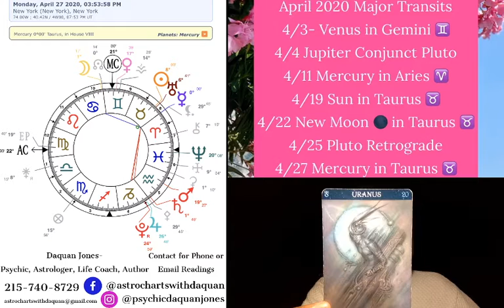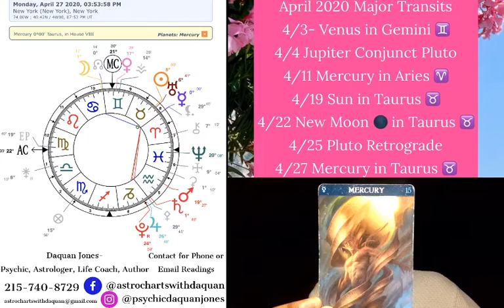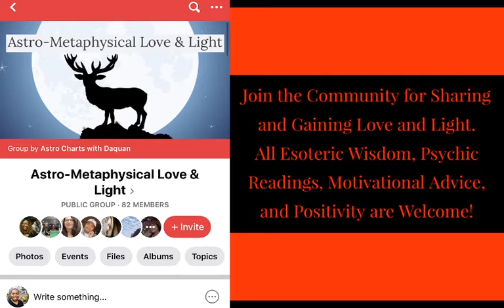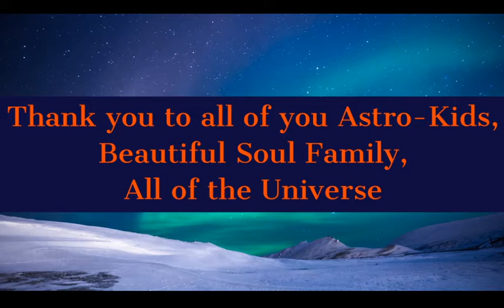Leo ♌️ April 2020 Horoscope- Talk To Others/Laugh, Say You Love Them, Speak In A Positive Way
Hello, this your April 2020 Horoscope for Leo ♌ Sun 🌞, Moon 🌙, Rising ⬆️. Enjoy!

Astrology Horoscope: 0:00
Tarot Horoscope: 44:52

14 Day Transits (Present) $55.55, 60-day Transits (Present)
$77.77 for Yearly Transits (Present) $111.11